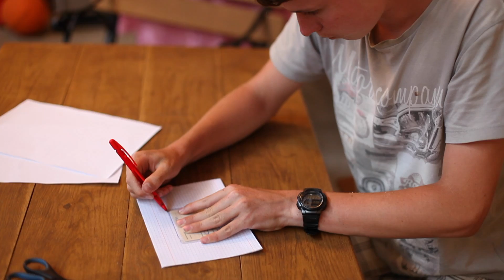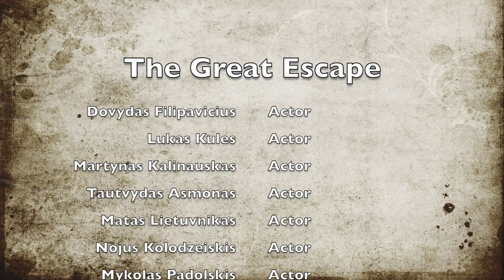The Great Escape | Lithuania Edition